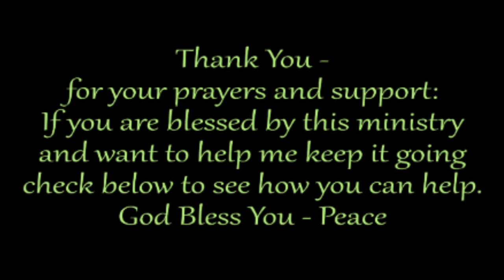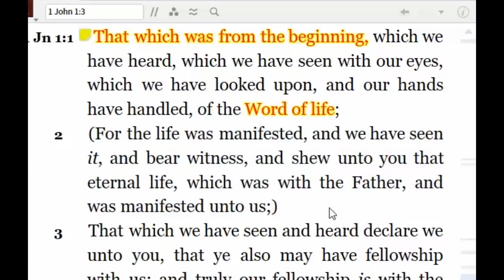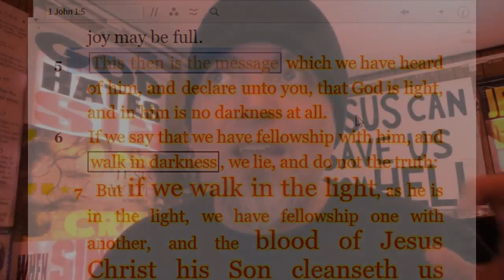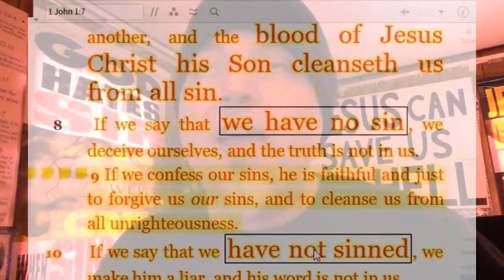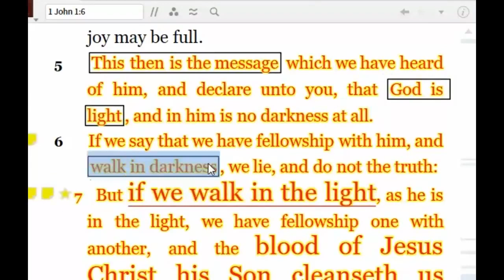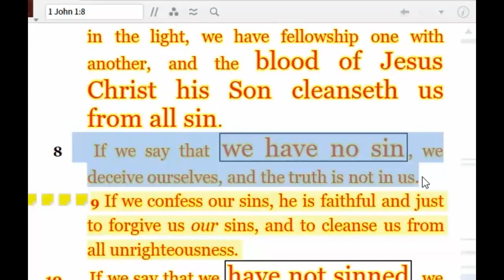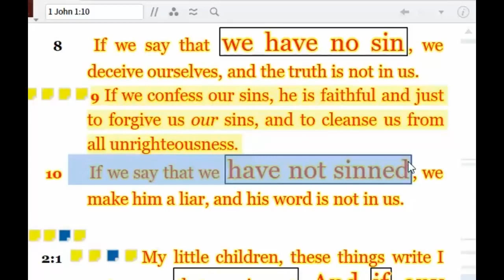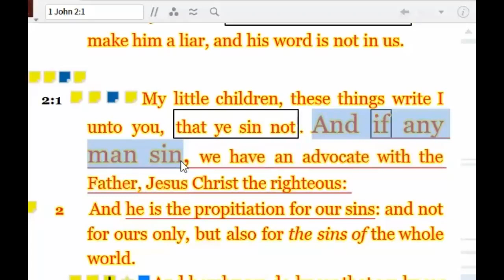Mysterious Scriptures Truth Finally Revealed